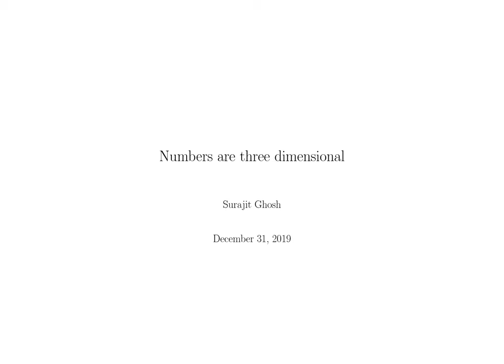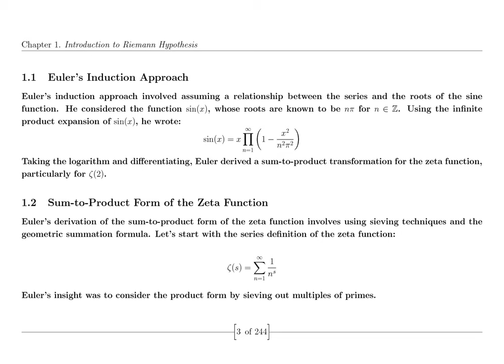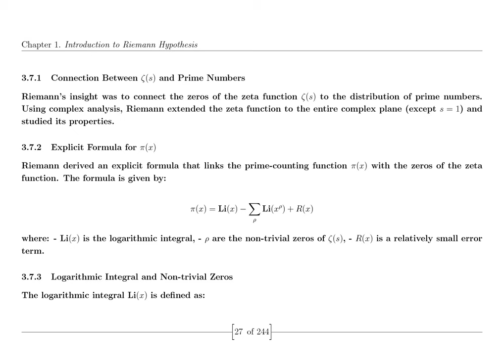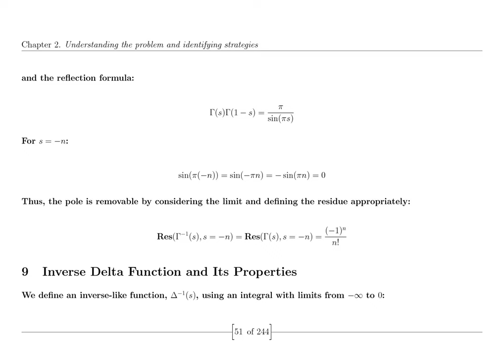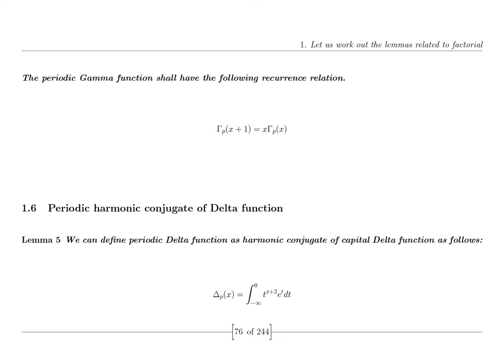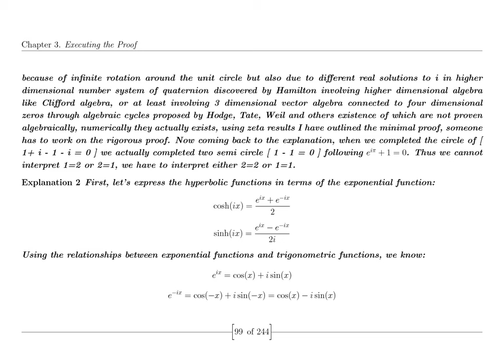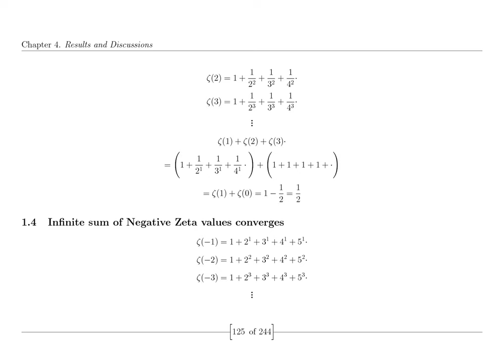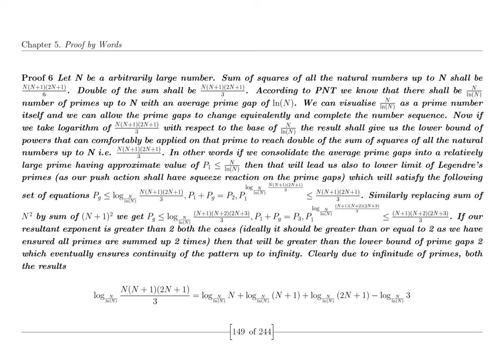The Riemann Hypothesis: Math's Greatest Challenge